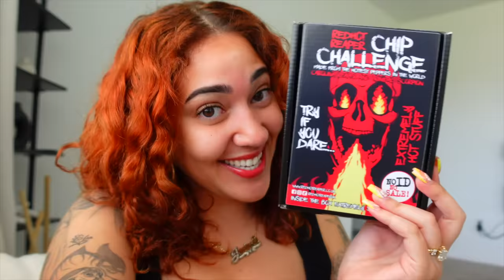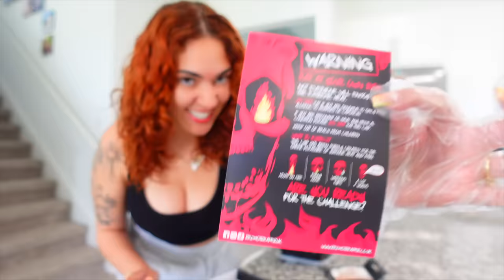I Put The WORLD'S HOTTEST CHIP In His Food!! *NEVER AGAIN*